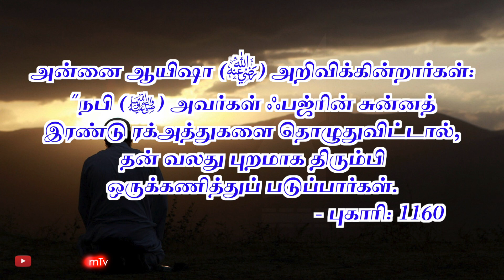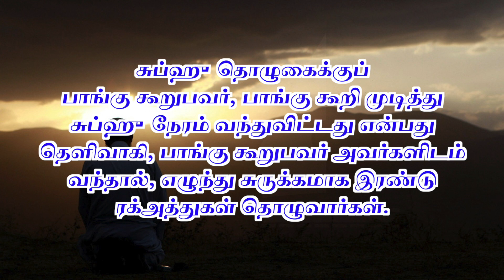சுப்ஹின் சுன்னத்துக்கு பின் வலது புறமாக திரும்பிப் படுத்தல் | நபிமொழி | Tamil Aalim Tv | Tamil Bayan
சுப்ஹின் சுன்னத்துக்கு பின் வலது புறமாக திரும்பிப் படுத்தல்

அல்லாஹுவின் திருப்பெயரால்...

அஸ்ஸலாமுஅலைக்கும் (வரஹ்)...